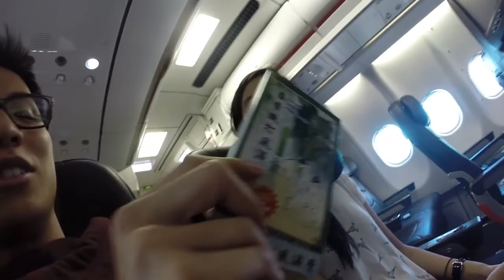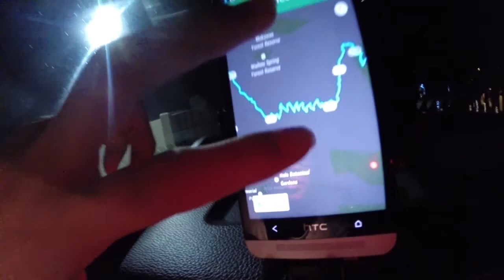USA HOLIDAY - Part 1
First of hopefully many videos documenting our epic trip to the US Canada and Bahamas.